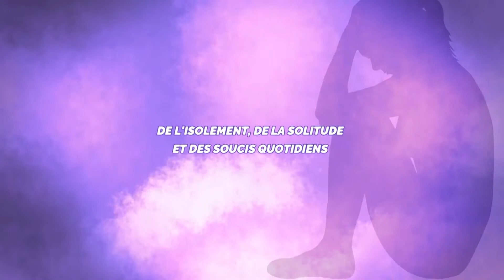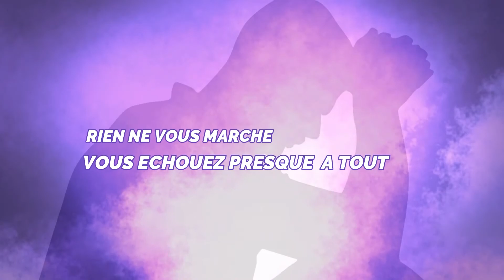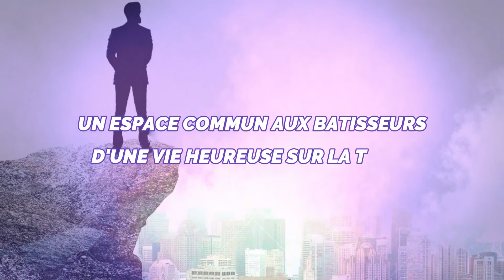LES PRIERES, POUR FACILITER L’EXTERMINATION DE L’HOMME NOIR EN LE DETOURNANT DE LA COMPLEXITE .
L'EMISSION  "MESSAGE DU MAITRE "  N° 186 DU LUNDI  11 OCTOBRE 2021 PRESENTEE PAR LE  MAÎTRE  MAHOUGNA  JUSTIN DONGBEHOUNDE  S'INTITULE :  LES PRIERES, POUR FACILITER L’EXTERMINATION DE L’HOMME NOIR EN LE DETOURNANT DE LA COMPLEXITE EXCEPTIONNELLE DE SON CORPS, DU MECANISME DE SON FONCTIONNEMENT

Vous pouvez également nous contacter sur :
Site de Djougou : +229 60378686EE